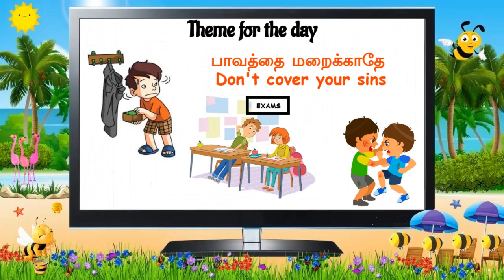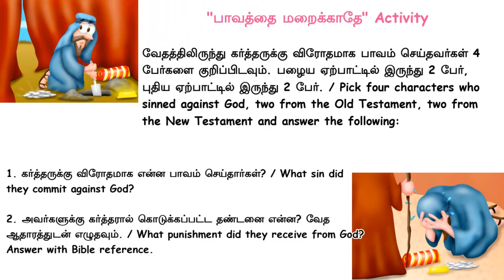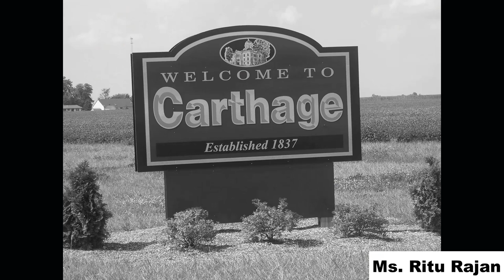Sunday School General Devotion - 12 July 2020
Use above link to attend quiz.